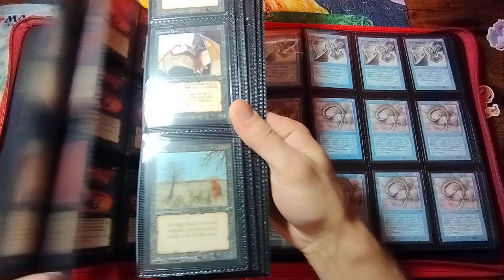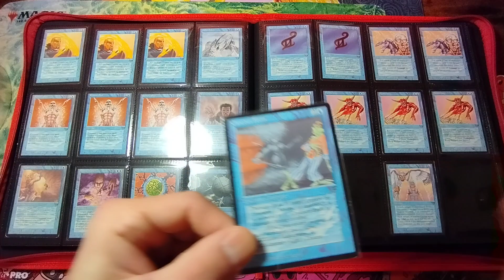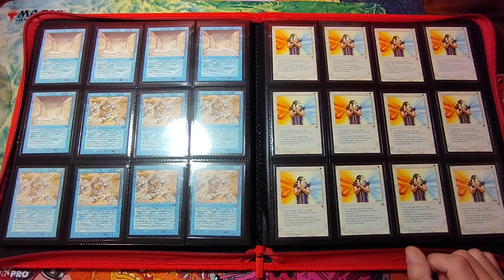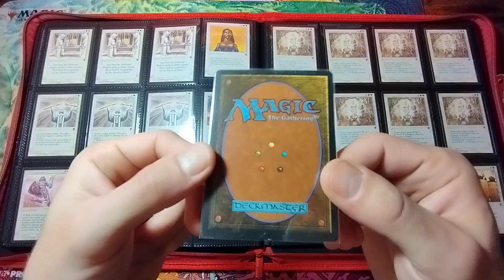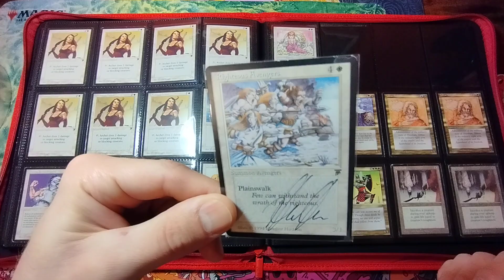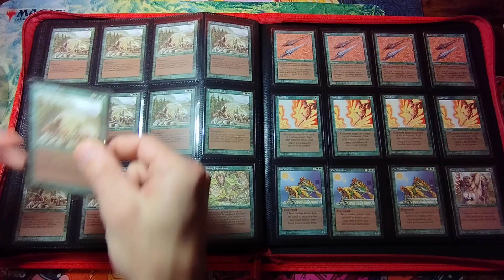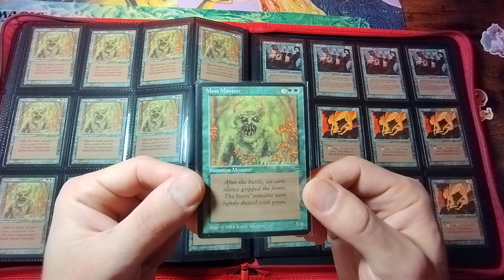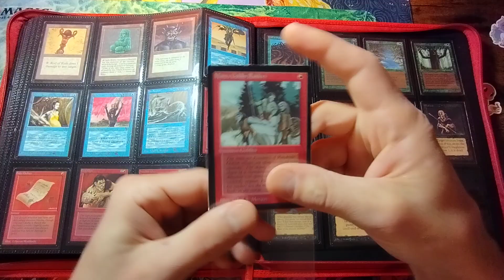Ma collection de cartes Magic Legends 2/2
Partie 2 de ma petite collection de cartes Magic The Gathering Legends et quelques cartes Beta. Bon visionnage et bonne fête...